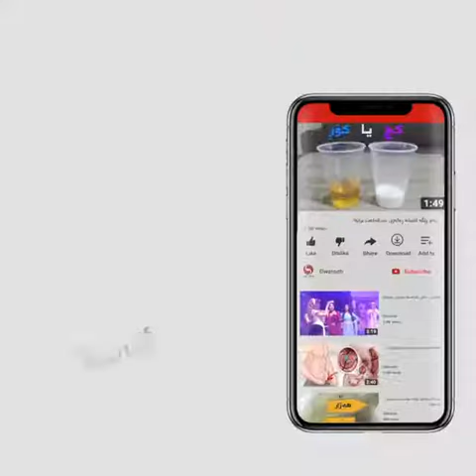چۆن خواردن دەدرێتە ئەو منداڵانەى تووشى ئیسهال (زگچوو) بوون ؟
بەرهەمی دواڕۆژ نێت